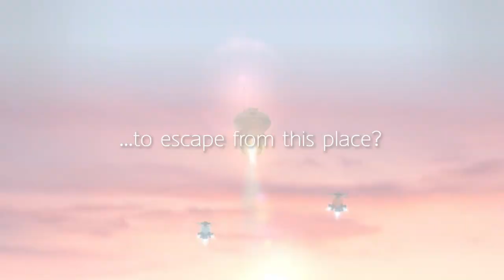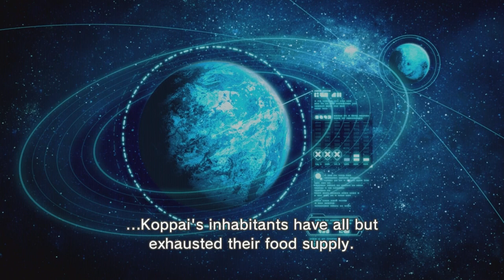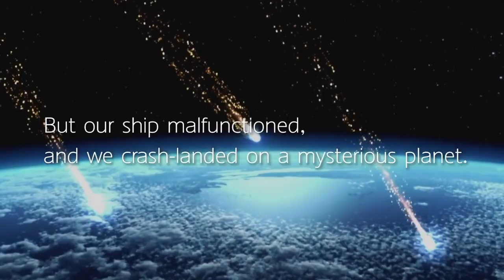Why You Should Buy Pikmin 3 Deluxe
Is Pikmin 3 any good? You're darn tootin' it is! That's why this week's video is all about why you should be excited for Pikmin 3 Deluxe on Switch, and why it deserves to be one Nintendo's top tier franchises.

▶For the latest Nintendo news, reviews, features and more, check out the